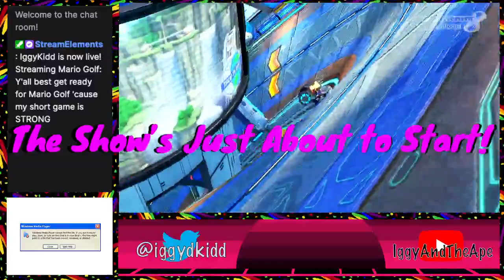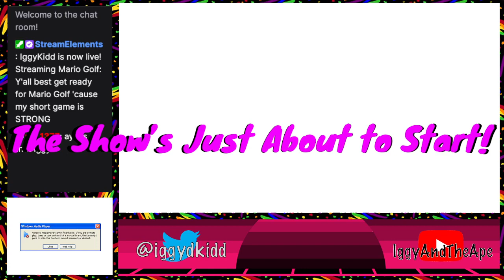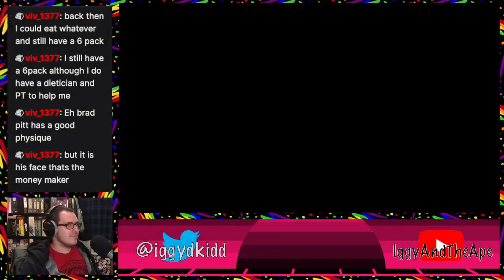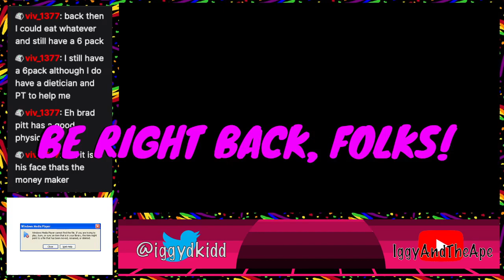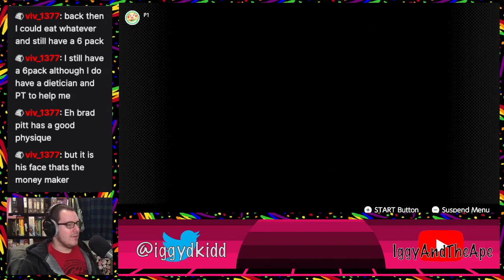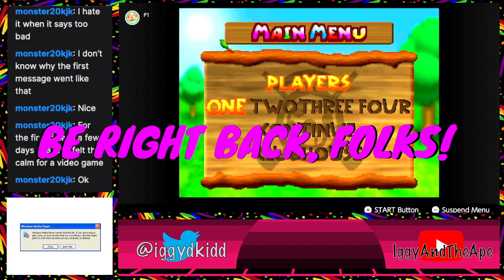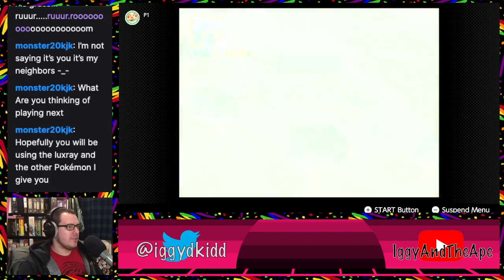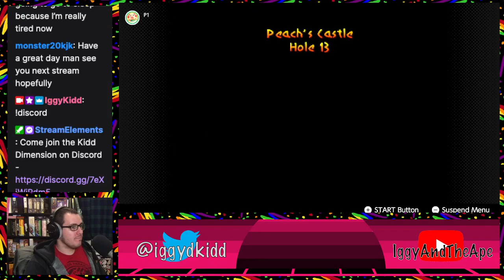Y'all best get ready for Mario Golf 'cause my short game is STRONG